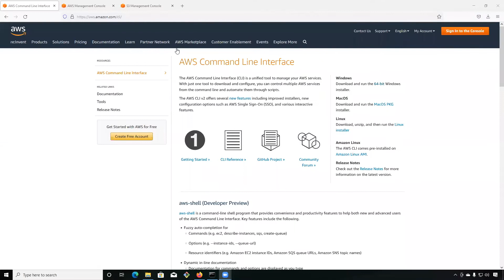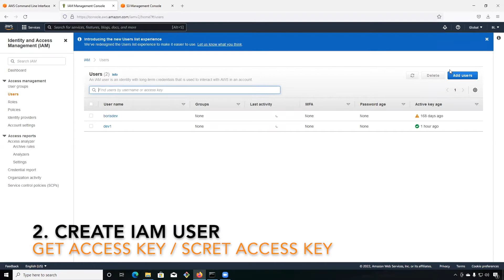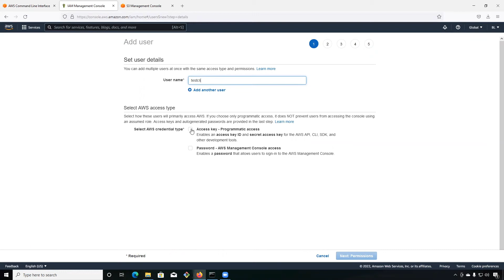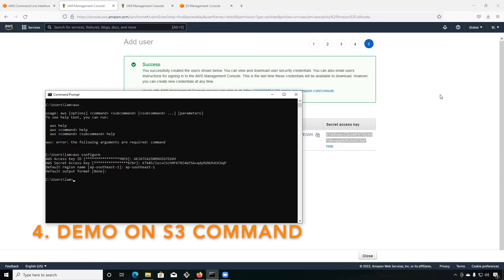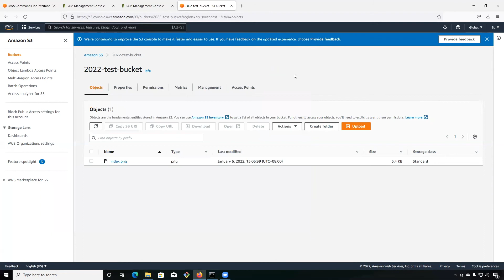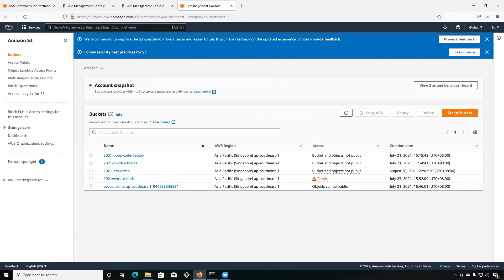AWS CLI (command line Interface) in 3mins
This video show you how to install, configure and run some command of the AWS CLI

00:33 Download and Install AWS CLI
01:30 Create an IAM user for configure the AWS CLO
02:54 Configure the AWS CLI
03:43 Demo on some AWS commands